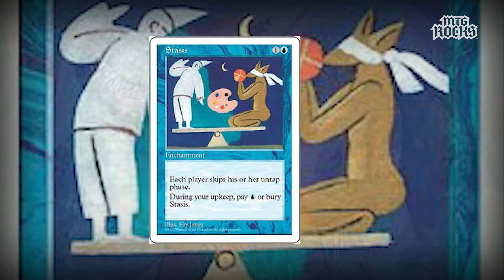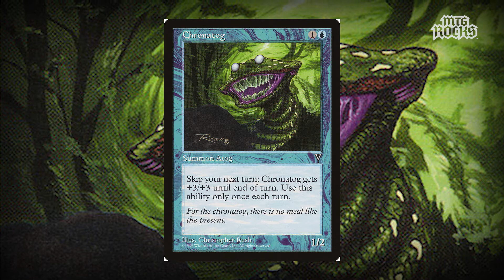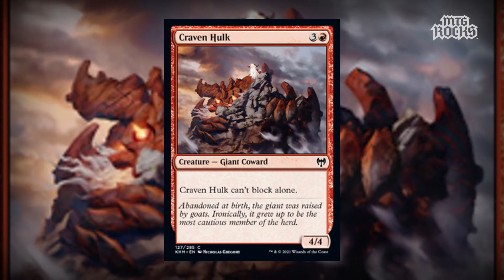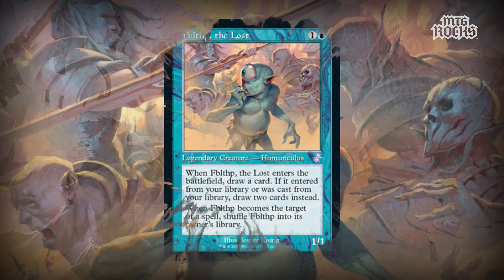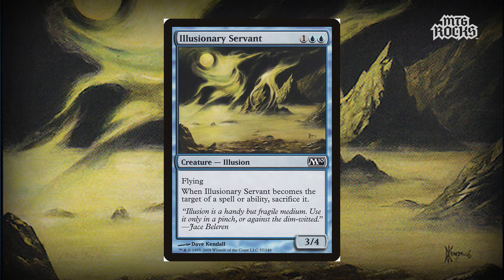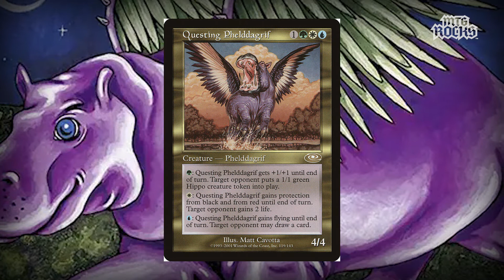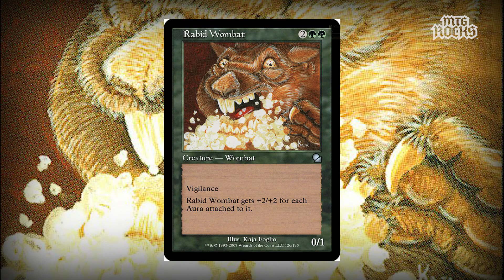15 Weirdest Creature Types in Magic the Gathering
These are our Top 10 Best Flicker Cards in Magic the Gathering. Do you agree with our choices?

Head on over to our brand new site, MTGRocks.com, your source for Magic: The Gathering news, spoilers, guides, tips, strategy and more!